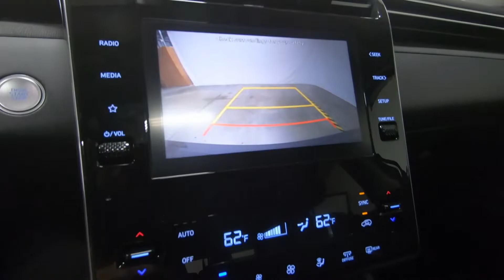2022 HYUNDAI TUCSON SEL - New SUV For Sale - Columbus, OH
Please visit Ricart Hyundai to view this New PORTOFINO GRAY 2022 HYUNDAI TUCSON SEL for sale near Columbus, Ohio.

Stock #: HTN2229

Description:
2022 HYUNDAI TUCSON SEL
New 2022 Hyundai TUCSON Suv is For Sale in Columbus, Ohio. This model has a 2.5 L engine, 8-Speed Automatic w/OD transmission, and is finished in Gray paint. Whatever questions you might have about this vehicle, you can be certain that our sales advisors can assist you every step of the way. On top of that, our financing experts are prepared to help you find the lease or finance option that is right for you. Find us at 4255 S Hamilton Road in Columbus, OH 43125, servicing customers throughout Central Ohio.